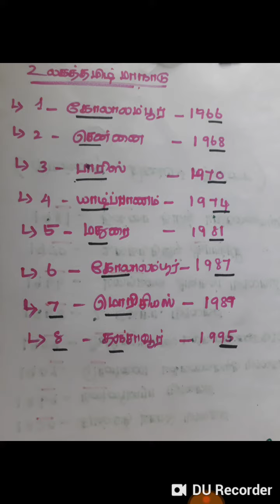tnpsc உலகத் தமிழ் மாநாடு